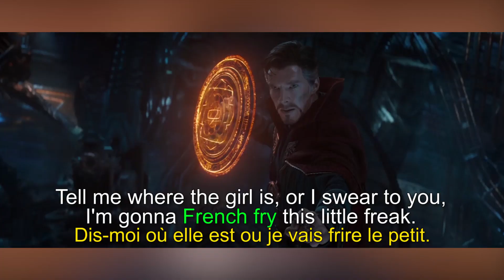"Chill out" & Missouri (Infinity War Part 6) ! #113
Je dis un mot vulgaire ! Attention ! Je vous ai prévenu ! Bouchez votre yeux et cachez vos oreilles !

Chaque jour à 18h, une petite vidéo sur l'anglais avec Zed On !

Pour trouver les extraits, j'utilise ce moteur de recherche de citations de films et séries
Extraits (dans l'ordre d'apparition) :
Batman & Robin
Avengers: Infinity War (x4)
Ozark S01E01